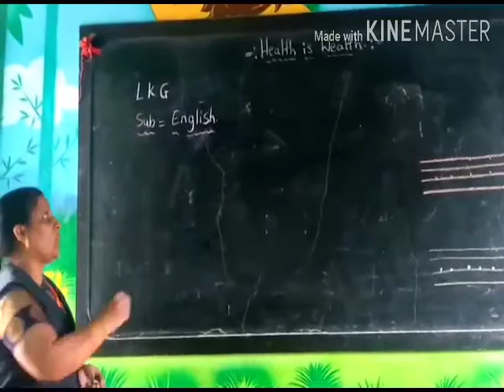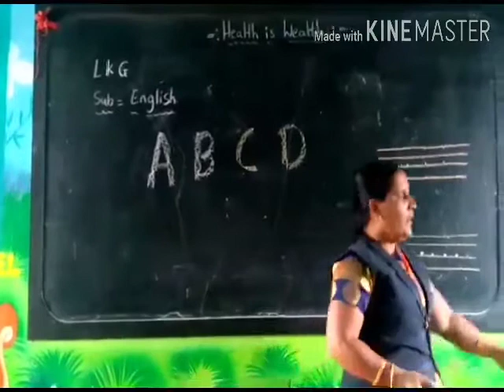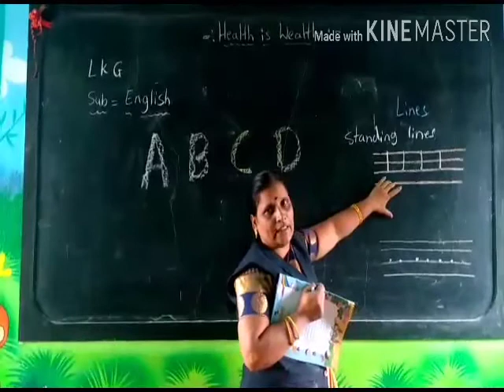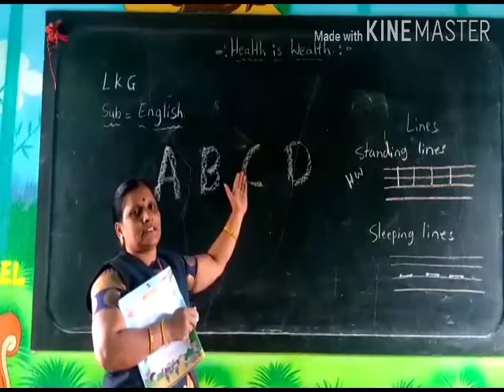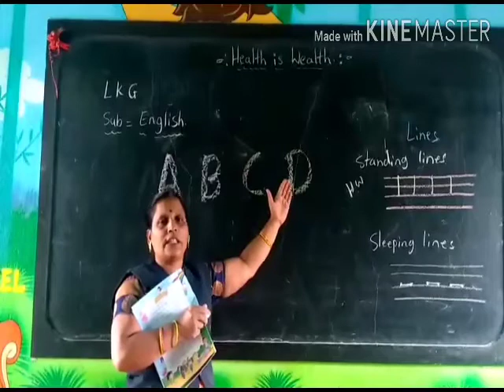LKG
English - A to D alphabets &
                Writing practice - Lines